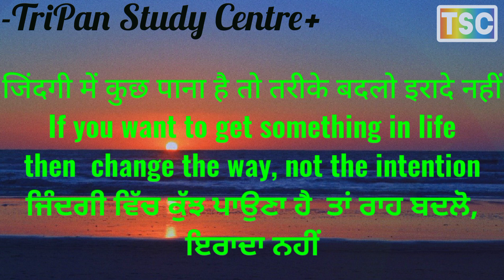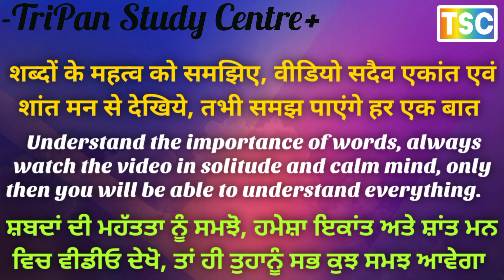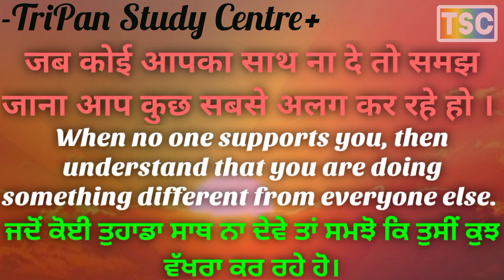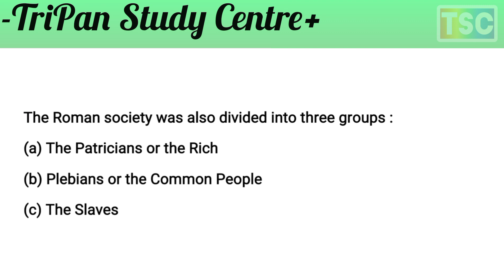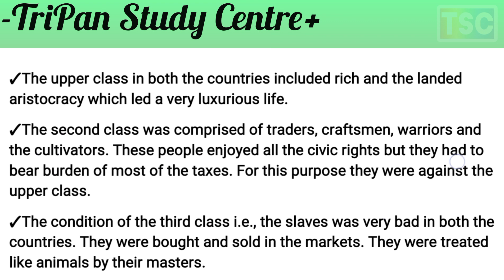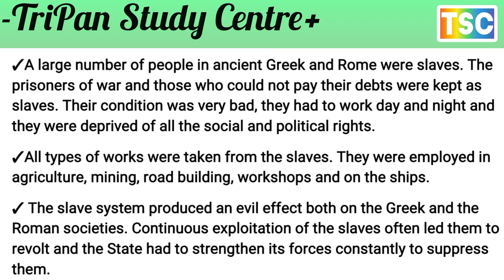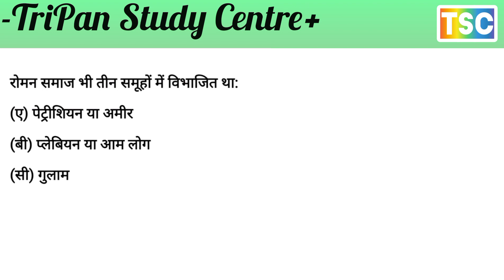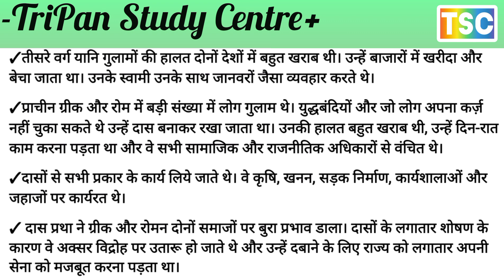प्राचीन यूनानी और रोम की सामाजिक स्थितियों की तुलना करेंsocial conditions in ancient Greek and Rome.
एनसीईआरटी समाधान कक्षा 11 इतिहास अध्याय 3 AN EMPIRE ACROSS THREE CONTINENTS तीन महाद्वीपों में फैला हुआ साम्राज्य
Total 12

AN EMPIRE ACROSS THREE CONTINENTS तीन महाद्वीपों में फैला हुआ साम्राज्य
प्र. रोम में सीनेटरियल रैंक के राजनेताओं द्वारा शासित प्रशासन प्रणाली की व्याख्या करें।
Q. Explain the system of administration governed by politicians of senatorial rank in Rome.
Q. रोमन साम्राज्य में शिक्षा की नीति क्या थी?
Q. What was the policy of education in the Roman empire?
Q. रोमन साम्राज्य के दौरान बुनियादी ढांचा कैसा था?
Q. How was the infrastructure during the Roman empire?
Q. रोमन साम्राज्य में महिलाओं की स्थिति क्या थी?
Q. What was the status of women in the Roman Empire ?
Q. रोमन साम्राज्य का आर्थिक परिदृश्य कैसा था?
Q. How was economic scenario of the Roman empire?
Q. रोमन सभ्यता के पतन के लिए उत्तरदायी मुख्य कारकों का वर्णन करें।

Q. Describe the main factors which were responsible for the decline of the Roman Civilization.

प्र. उत्तर पुरातनता से आप क्या समझते हैं ? इस काल में हुए धार्मिक एवं प्रशासनिक परिवर्तनों की व्याख्या करें।
Q. What do you understand by Late Antiquity ? Explain the religious and administrative changes during this period.
प्र. आप ऑगस्टस के बारे में क्या जानते हैं? व्याख्या करना।
Q. रोमन समाज और अर्थव्यवस्था की उन विशेषताओं की व्याख्या करें जिनके कारण यह काफी आधुनिक दिखता है।
Q. 27 ईसा पूर्व तक ऑगस्टस का शासनकाल कैसा था? चर्चा करना।
Q. How was the reign of Augustus by 27 BC? Discuss
प्र. प्राचीन यूनानी और रोम की सामाजिक स्थितियों की तुलना करें।
Q. Compare the social conditions in ancient Greek and Rome.
Q. Explain features of Roman Society and economy which made it look quite modern.